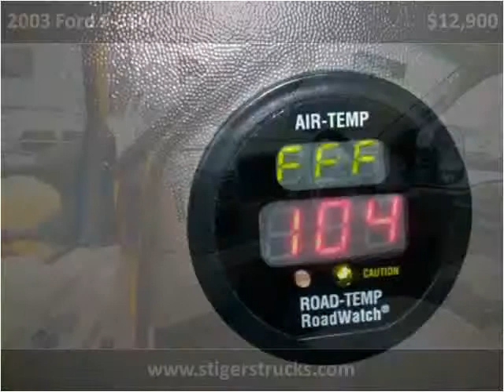2003 Ford F-550 Used Cars Frankfort KY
This 2003 Ford F-550 is available from Larry Stigers Equipment, Trailers, and Trucks.